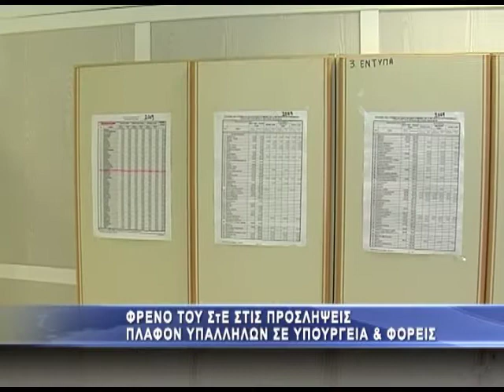Πλαφόν ΣτΕ σε προσλήψεις σε υπουργεία και φορείς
Την κατά 40% μείωση των δομών του δημοσίου, συνεπάγονται τα νέα οργανογράμματα των υπουργείων όπως εγκρίθηκαν κατά το τελευταίο Κυβερνητικό Συμβούλιο Μεταρρύθμισης. Την περίοδο αυτή συντάσσονται τα σχετικά προεδρικά διατάγματα, όπου καταγράφονται οι νέοι οργανισμοί του συνόλου των υπουργείων και ακολούθως, θα λάβουν την άγουσα για το Συμβούλιο της Επικρατείας.

Στο ΣτΕ, μαζί με την τελική έγκρισή τους, θα μπει και ένα «πλαφόν» στον αριθμό εργαζομένων ανά υπουργείο και φορέα (stuff ceiling).

Το συγκεκριμένο «ταβάνι» δεν θα μπορεί σε καμία περίπτωση να ξεπεραστεί. Αν και η θέσπιση ανάλογων ορίων δημιουργεί την αίσθηση ότι εφαρμόζεται με το σκεπτικό της περαιτέρω συρρίκνωσης δομών και προσωπικού στο δημόσιο, το υπουργείο Διοικητικής Μεταρρύθμισης, αναφέρει πως θεσπίζεται το συγκεκριμένο όριο προκειμένου να μπει ένας «φραγμός» σε ενδεχόμενες περιττές προσλήψεις.